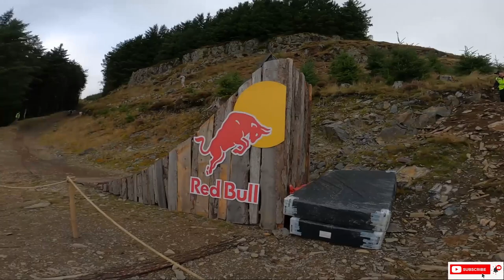Red Bull HARDLINE 2022......Vlogging & working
I got the chance to work and go behind the scenes at one of the hardiest events in the world. I had a sick time with some great friends and the riders.